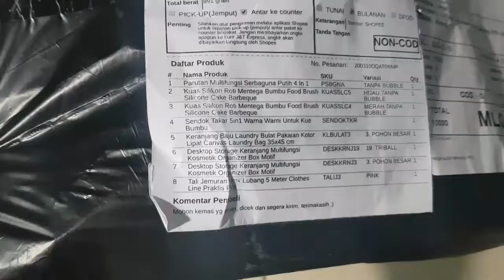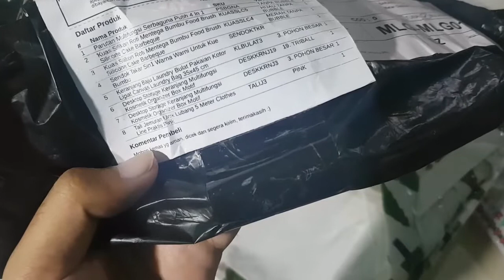Unboxing 8 Barang Perlengkapan Rumah dan Dapur Serbaguna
- tali jemuran
- kuas kue silikon
- parutan serbaguna
- wadah kosmetik
- wadah baju kotor
- sendok takar